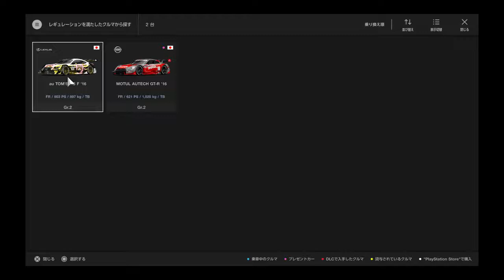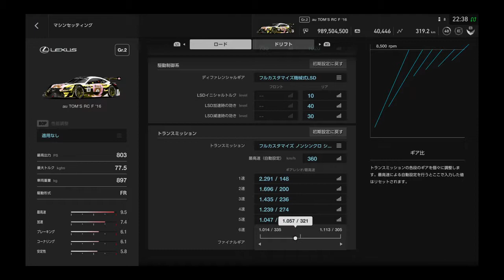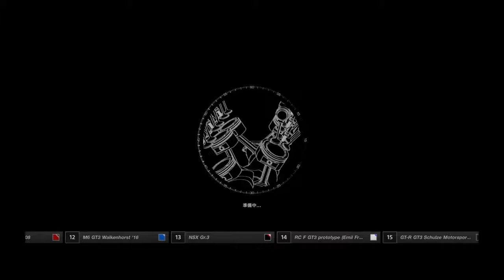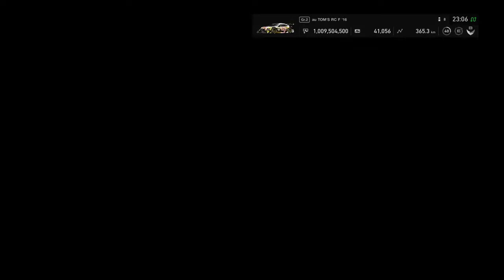GT SPORT,全日本GTカー選手権,富士スピードウェイ,カタロニア,1811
au TOMS レクサス
2018.11アップデート
グランツーリスモ☆オールゴールドへの道